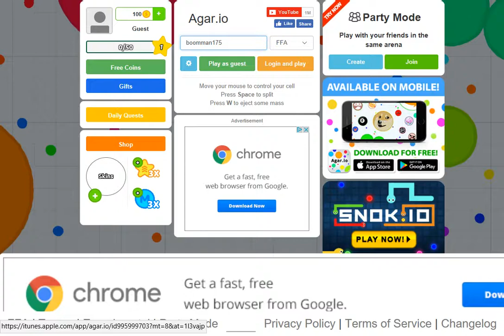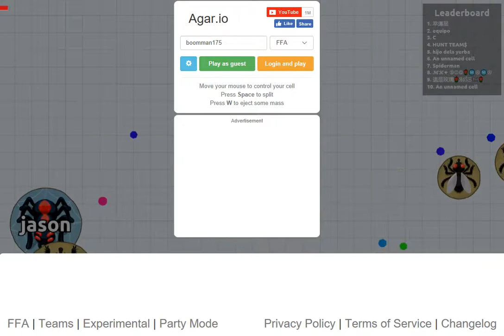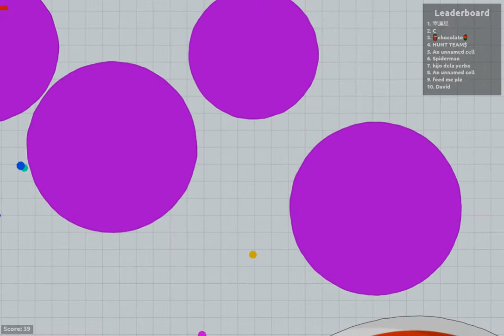This Episode is Laggy | Agar.io # 14